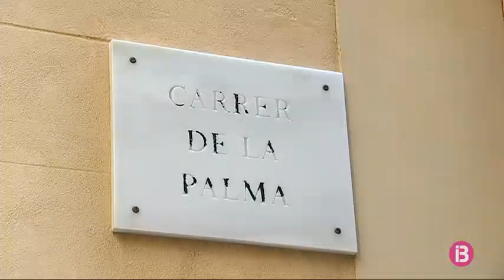Es cerquen alternatives per a les dues torres d’alta tensió de Son Puig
L’empresa Red Electrica no veu facticle soterrar les dues torres d’alta tensió que es col.locaran prop de Son Puig, a Palma. Avui horabaixa ha tengut lloc la primera reunió entre l’empresa elèctrica, la Conselleria d’Energia i l’Ajuntament.

La petició de soterrar les dues torres, que havien fet els veïns de Son Puig, tendria un cost molt elevat. El que sí que s’està estudiant ara són diverses opcions. Per exemple, col·locar-les més lluny perquè no suposin un impacte visual tan negatiu. Amb tot, des de la Conselleria asseguren que no suposen cap risc per a la salut. Segons els veïns, està previst que es trobi una solució d’aquí a dues o tres setmanes com a màxim.